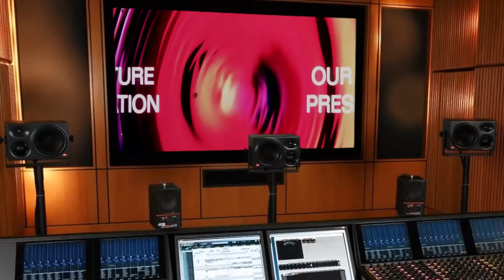Биошок. Пустота. Том Савини и "Город кошмаров".